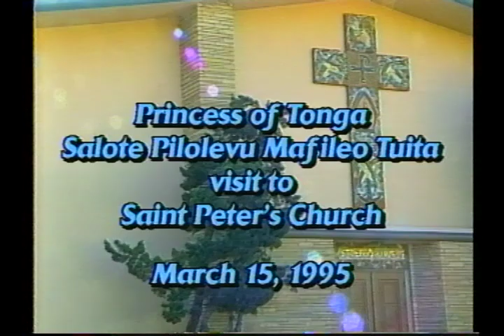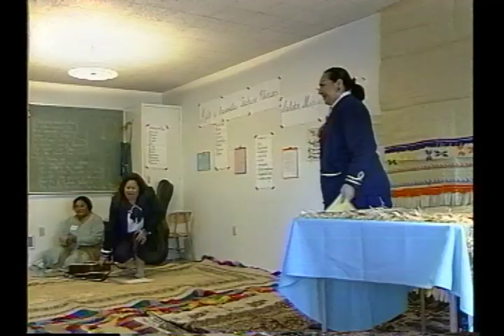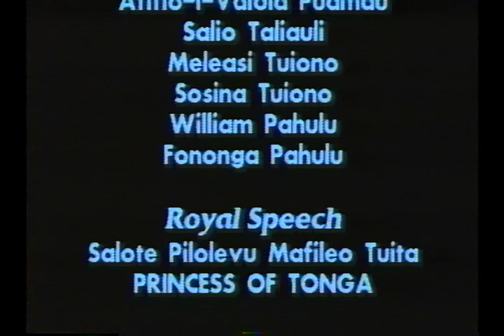Princess of Tonga in Redwood City, 3/15/1995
Princess of Tonga "Salote Pilolevu Mafileo Tuita" visit to Saint Peter's Church in Redwood City, March 15, 1995